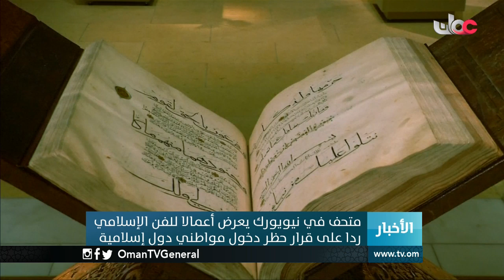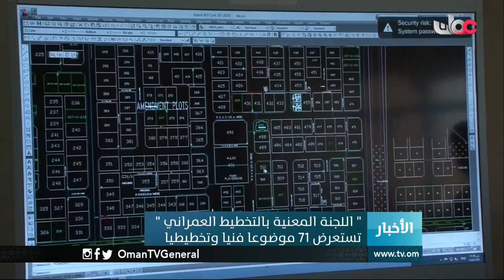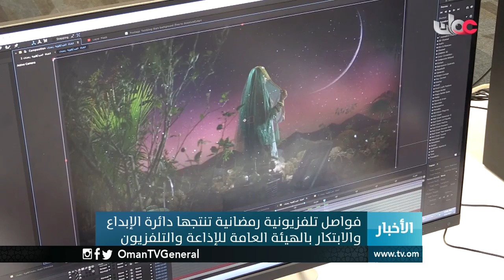أخبار الخامسة | الثلاثاء 18 رمضان 1438 هـ